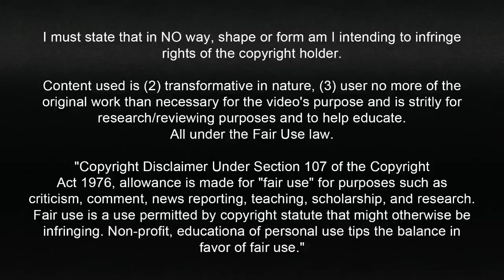Diogo Barbosa ● Grêmio - Goals & Skills | 2020-2021 HD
Diogo Barbosa ● Grêmio - Gols & Lances | 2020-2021  HD
Diogo Barbosa - 28 years
Grêmio Player
Goals, Skills and Highlights

Diogo Barbosa  - 28 anos
Jogador do Grêmio
Gols, Habilidades e Melhores Lances

Todos os vídeos do canal são edições de minha própria autoria, não copie!
Ferramentas utilizadas: Photoshop, After Effects e Adobe Premiere PRO/Sony Vegas.

⚪🔵⚫  Somos De Grêmio